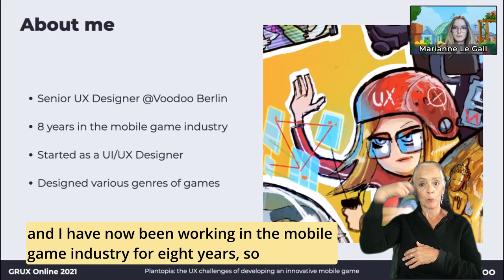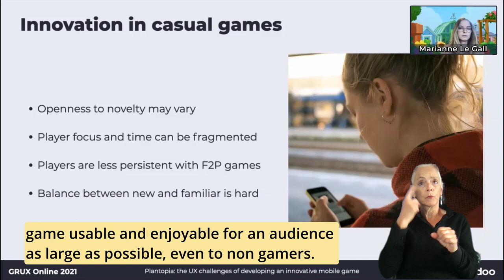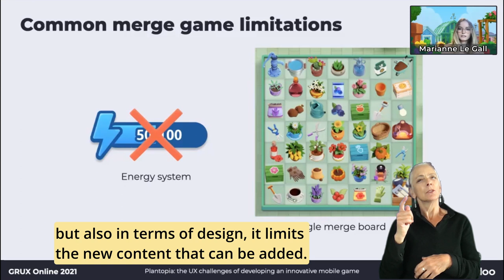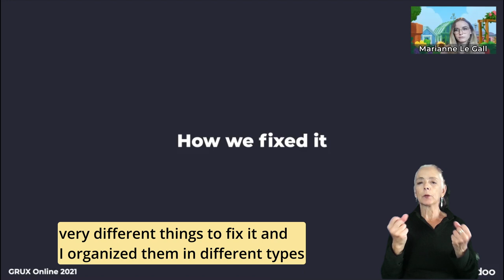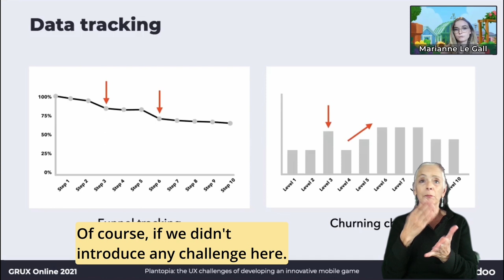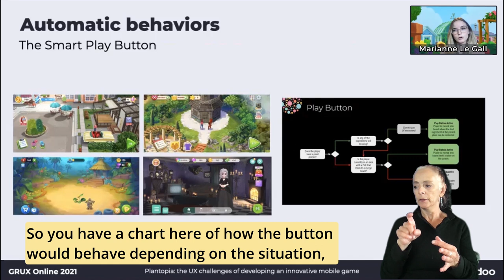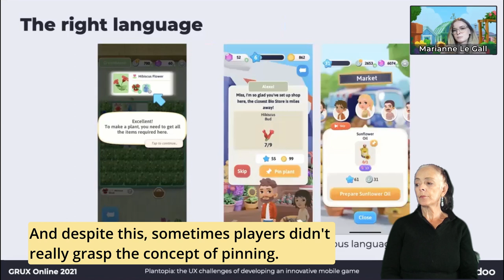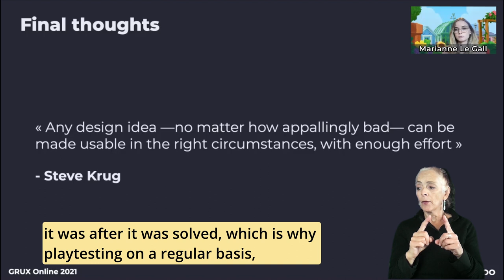Plantopia: the UX challenges of developing an innovative mobile game, Marianne Le Gall, Voodoo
In this talk, you will follow the story of the mobile game Plantopia

The very first merge game where you can grow your own Dream Garden, and learn how to make organic products out of the plants you grow.

I will talk about design choices that make it an innovative game for the audience, the UX challenges they caused, how we managed to solve them, and the mistakes that were made along the way.

I am sharing my insights with the hope that they will help other teams get a better approach and avoid the same mistakes when facing similar challenges.

Marianne is a Senior UX Designer in the casual team of Voodoo based in Berlin. She has  been working in the mobile game industry for 8 years. For most of her career, working in small teams, fast-paced environments, on various genres of games. She originally studied graphic design and started as a UI Designer, but slowly shifted to fully design games herself, finding more satisfaction focusing on the entire experience than the art